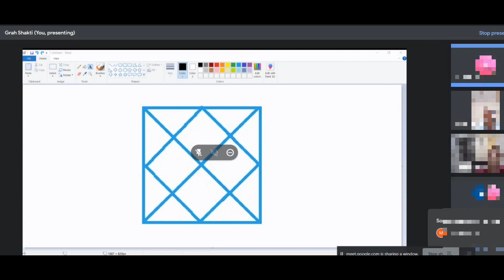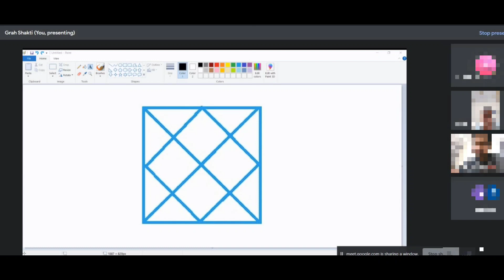Astro Vastu Astrology with hit theory by Mrs Pooja # hit theory astro # astro Vastu